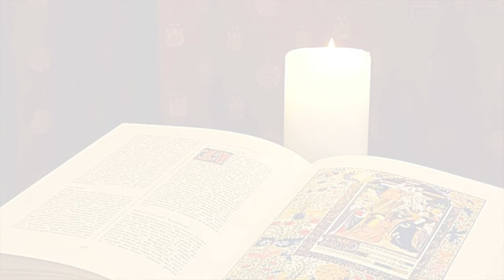La Buona Novella - Commento al Vangelo - XXIII domenica T. O. anno C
Commento al Vangelo di DOMENICA 4 Settembre 2022